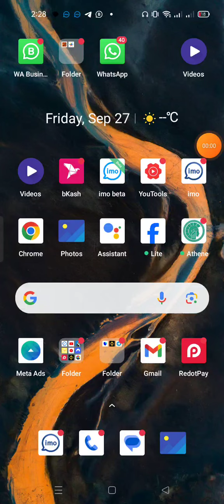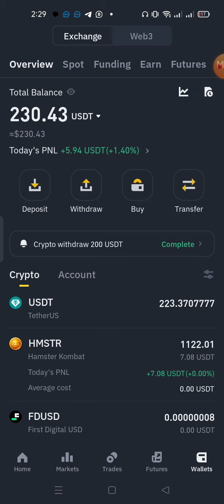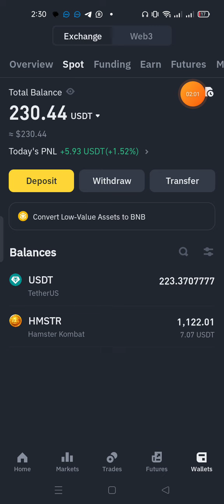💰Hamster Token Binance Usdt Buy Sell Bkash || ডলার ক্রয়-বিক্রয় করব Buy Sell withdraw 2024!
How To Binance Usdt Buy Sell Bkash || Hamster Token Buy Sell withdraw | ডলার ক্রয়-বিক্রয় করব 2024! Binance ডলার বিক্রি করে Bkash টাকা নিন Usdt buy sell binance to bkash Hamster Token Withdraw 2024! Hamster Token কিভাবে উইথড্র করে বিক্রি করবেন || Binance Hamster Token convert usdt buy sell 2024! Binance To Binance payID USTD Transfer | বাইনান্স থেকে ডলার পাঠানোর নিয়ম | binance offer 2024.
binance
binance exchange
binance pay
binance pay id
referral id binance

my binance verification taking so long
why is
does it take for binance to verify id
how long
how to trade on binance
for binance to verify id
binance how long to
binance verification process
how to verify binance account
verify
how long does
binance take to verify your identity
finegap
binance pay id kaise nikale
binance pay id send usdt
git install
binance trading
binance referral bonus
roope kiuttu
poco x6 neo me wifi call kaise kare
how to enable wifi calling in poco x6 neo
how to find transaction id in binance
binance sign up bonus
binance welcome bonus
binance futures
binance futures trading
binance referral id bonus
learn to make honest money online
binance referal
poco x6 neo wifi call without recharge
binance code
binance referral

binance id se crypto kaise transfer karein
transfer crypto
transfer binance account i'd to binance account
transfer crypto currency from binance id to binance
how transfer usdt from binance id
send money from binance id
how to transfer usdt from binance id to binance id
poco x6 neo 5g remote not working
does it have remote on poco x6 neo 5g
poco x6 neo 5g remote
poco x6 neo photo hide kaise kare
poco x6 neo private album settings
poco x6 neo hide private photo in gallery
poco x6 neo me photo & video hide
how to hide photos in poco x6 neo
poco x6 neo wifi calling off settings
prophecy
victory
bunkers
vindication
wealthy
rich
sword
throne
hd wifi calling on poco x6 neo
how to withdrawal money from quotex
how to deposit in quotex by binance in hindi
quotex binance withdrawal
how to withdraw money from quotex to binance
how to deposit money in quotex
how to withdraw money from quotex through binance
how to deposit in quotex
how to deposit in quotex through binance
quotex withdrawal binance
quotex withdrawal
how to deposit in quotex by binance
urdu
english
how to install git on windows 10 and 11
how to install git bash on windows 11
how to install latest version of git on windows
install git
install git on windows 11
install git on windows
how to show all contact on poco x6 neo
installation of git
how to install github on windows 10
how to install git
how to install git on windows
git installation
github
git
how to enable face id on binance app
how to find binance id
how to check binance user id
how to find my binance user id
how to find binance user id
how to receive crypto using binance pay
how to trade on binance for beginners
how to find transaction history on binance
how to transfer usdt from binance to binance
how to find binance payid
how to send usdt from binance to binance
how to use binance pay
exness deposit
deposit money
deposit exness from binance
exness deposit live
oneplus nord ce 4 force reboot
oneplus nord ce 4 restart kaise kare
oneplus nord ce 4 restart without power button
how to forced restart oneplus nord ce 4
oneplus nord ce 4 phone reboot
received usdt through binance pay id
send usdt through email/phone/ id
send usdt without any transaction fee by binance pay id
transfer usdt from binance to binance without fee
send usdt from binance no fee
sendt usdt without fee
send usdt binance pay id
how to send/receive usdt through binance pay id
binance pay id address
binance pay id number
how to find binance pay id
crypto trading full course 2024